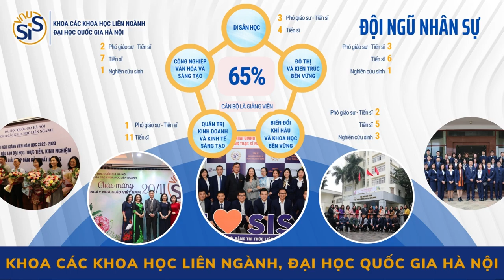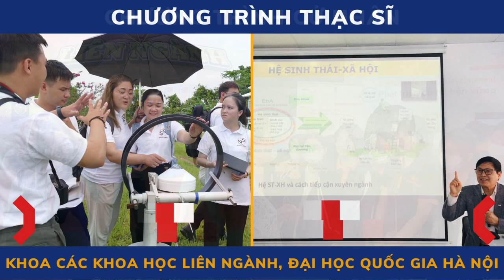Giới thiệu Khoa Các khoa học liên ngành, ĐHQGHN 2022